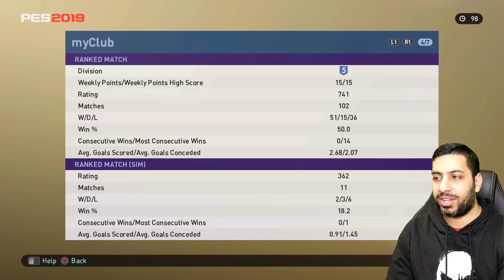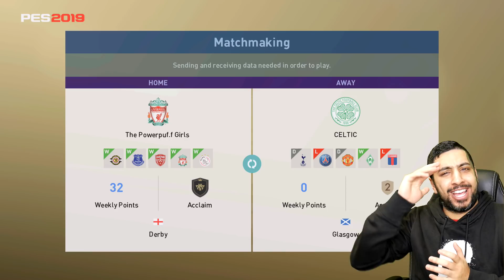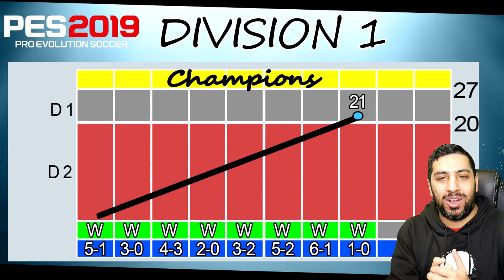PES 2019 myClub | Cocky Lelly #70